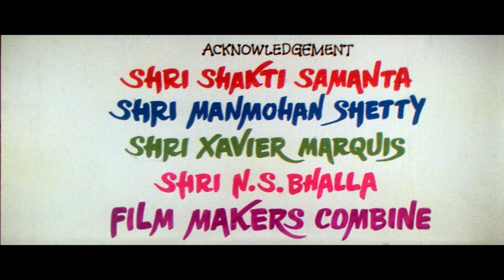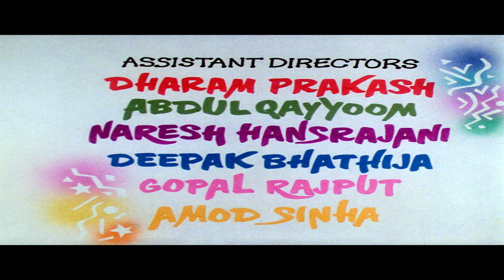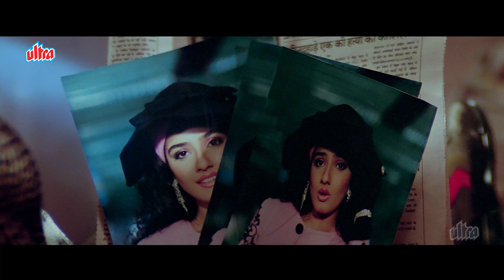Andaz Apna Apna (अंदाज अपना अपना) Full Movie | Karisma Kapoor Comedy Film | Aamir Khan, Salman Khan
Watch salmankhan and aamirkhan Hindi Comedy Film Andaz Apna Apna In Full HD!

Starring: Aamir Khan, Salman Khan, Raveena Tandon, Karisma Kapoor, Shehzad Khan,
               Deven Verma,Shakti Kapoor, Paresh Rawal, Mehmood, Tiku Talsania, Viju Khote
Producer: Vinaykumar Sinha

Synopsis:
Amar and Prem, who belong to middle-class families, compete to win over Raveena, a millionaire's daughter. Along the way, they run into a local gangster, Teja, who turns their lives upside down.